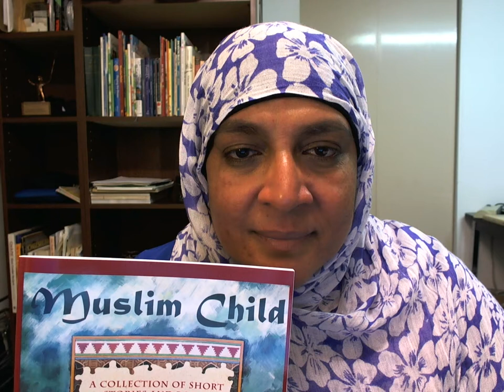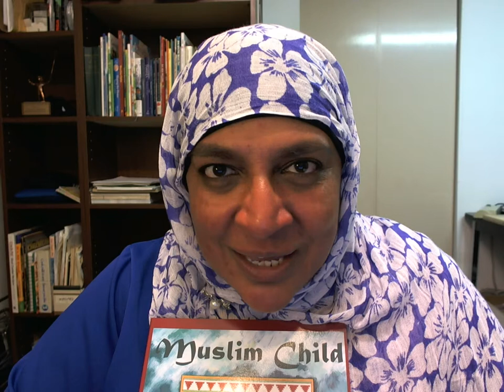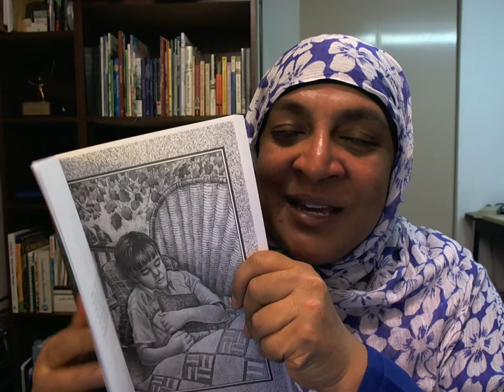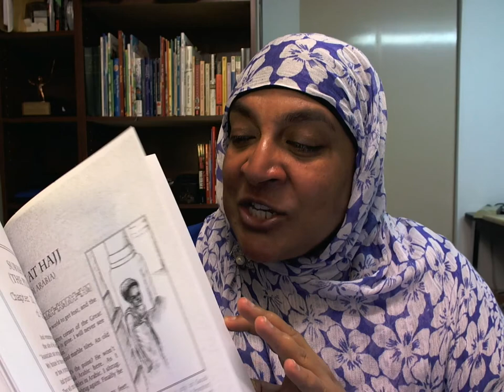Rukhsana Khan's Book Talk Tutorial for: MUSLIM CHILD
This is a book talk/tutorial on how educators can use Rukhsana's book, MUSLIM CHILD to enhance the cultural dimension of their students.

MUSLIM CHILD is a colletion of short stories and poems about the daily practices of Muslim children all over the world. It is decidedly NOT a proselytizing book! But rather an informative book with some pretty good stories in it.

To hear one of the poems in the book, THANK YOU ALLAH, as a song:

To purchase the book:

LIKE or DISLIKE: Please let us know whether you like or dislike this video so that we make videos that help people have hope.

LEAVE A COMMENT: Share your thoughts and opinions below!